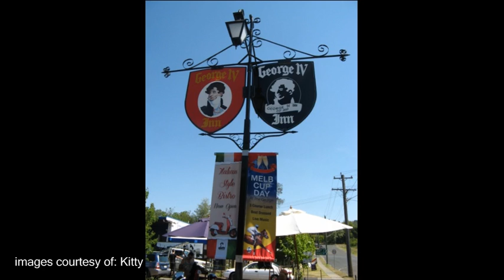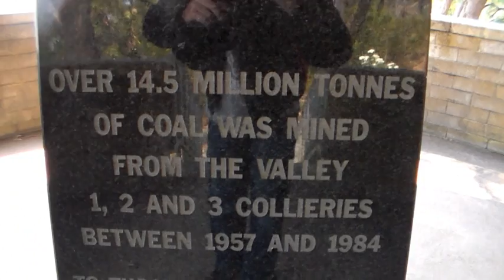RIDE SOUTH by MotorCycle Maniac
(Sydney Australia)...motorbikes, contour, Harley Davidson